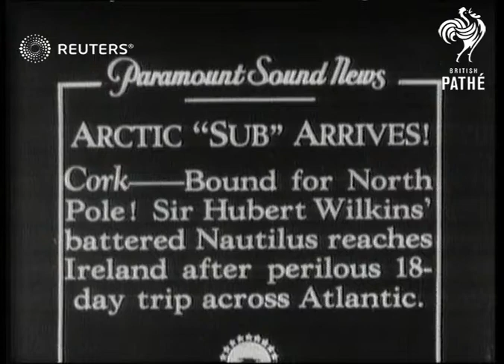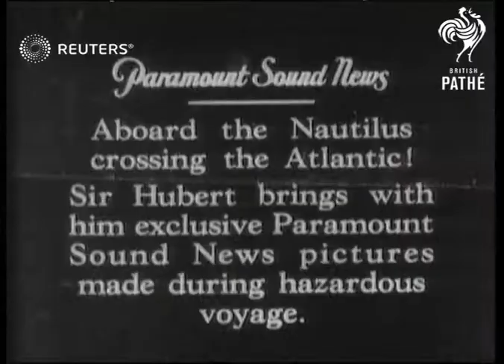REPUBLIC OF IRELAND: Arctic submarine 'Nautilus' arrives in Cork en route to North Pole (1931)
Bound for exploration in the North Pole. Sir Hubert Wilkins' battered Nautilus reaches Ireland after?

Full Description:

SLATE INFORMATION: Arctic "sub" arrives

REPUBLIC OF IRELAND: Cork:
EXT
GVs Submarine 'Nautilus' limping into Cork harbour:
Nautilus tying up at jetty

Sir Hubert Wilkins, on board sub, speaking to press SOT

Capt. Dannenhower speaking SOT

SLATE

AT SEA: ATLANTIC OCEAN:
EXT
Various on board shots of "Nautilus" battling its way through rough seas
US battleship, "Wyoming" alongside
Launch from Wyoming attaches line to sub and tows Nautilus
Crew resting on deck of sub
Crew member running along deck of sub
Background: Bound for exploration in the North Pole. Sir Hubert Wilkins' battered Nautilus reaches Ireland after a perilous eighteen-day trip across the Atlantic. Sir Hubert brings with him exclusive Paramount Sound News pictures made during hazardous voyage.
B/W footage.

Ships and Boats / Exploration / Personalities / Explorers / Sir Hubert Wilkins (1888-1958)